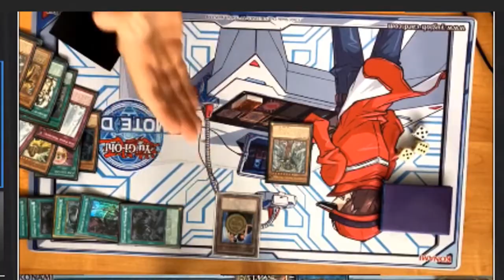YGO Remote Duel Invitational but is just the virtual handshake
I dont know why this made me laugh so hard...

Oh boy that was akward

Pdta: Lithium monarch deck was AMAZING